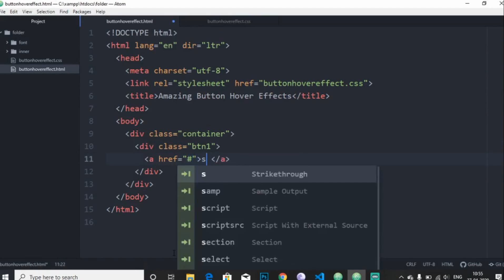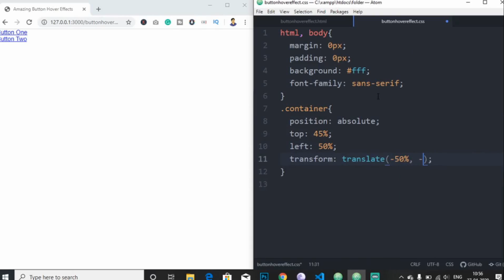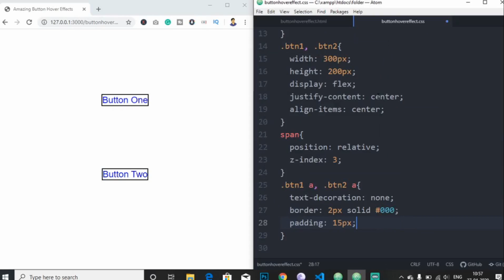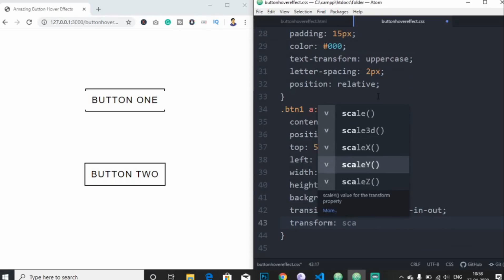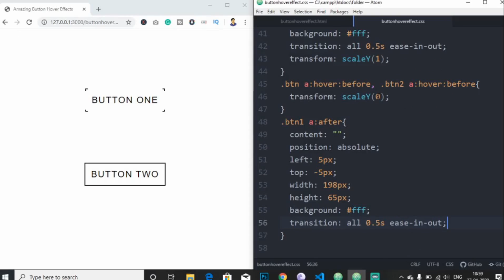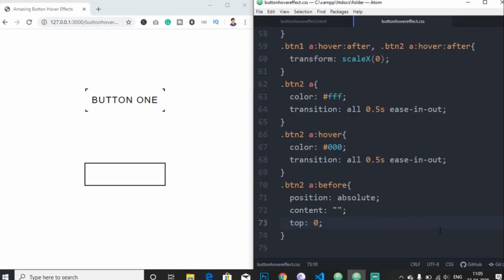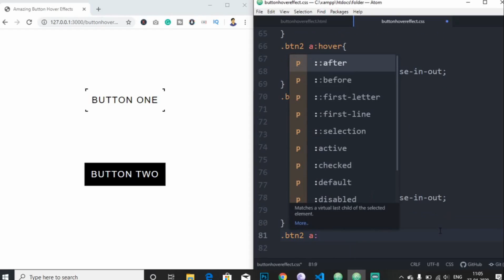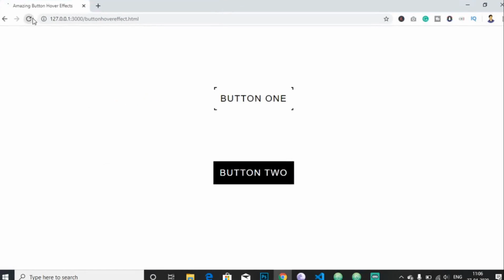Awesome Hover Effect on Buttons Using HTML & CSS CodeWithTanmay | Pure CSS Tutorial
In today's tutorial shown, How to Create an Awesome Hover Effect on Buttons Using HTML & CSS from scratch. Pure HTML CSS tutorial.